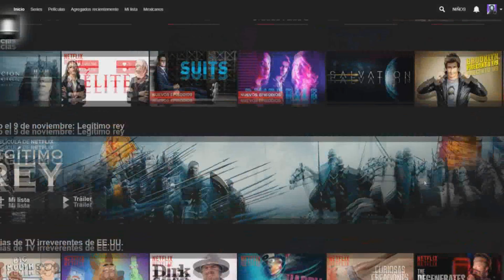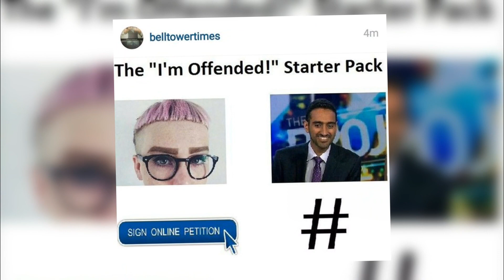CASTLEVANIA y la Importancia de NO🚫 Imponer tus Pndjadas || RPNety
► Es Castlevania de Netflix un panfleto en contra de los SJW?... No, pero hagamos como si lo fuera...

La Serie Castlevania de Netflix me ha hecho pensar muchas mas cosas de las que seguramente pretendía, no estoy hablando del desarrollo de personajes como Dracula el cual es un gran villano por su relativa profundidad o los héroes que en este caso son Alucard Tepes, Trevor Belmont o Sypha Belnades los cuales tienen una hermosa escena de pelea juntos, estoy hablando de algo que se puede relacionar con lo que estamos viviendo en la actualidad y es la capacidad de mucha gente de intentar imponer sus valores morales por encima de él de los demás.

● 0:00 Intro
● 1:35 La Iglesia y los SJW
● 2:02 Dracula se Enamora
● 2:41 Puritanismo Internetero
● 3:06 Las Razones de Dracula
● 4:44 Enloqueciendo al Prójimo
● 5:01 Los Héroes
● 5:13 You So F Precious When You Smile
● 5:32 Not Enough Progre?
● 6:48 No Somos Dueños de la Verdad
● 7:58 Alucard vs Dracula
● 9:57 Piensa lo que Quieras
● 10:49 Conclusión

🎵🎶Música de Fondo Cortesía de🎵🎶
Peter Gundry | Composer